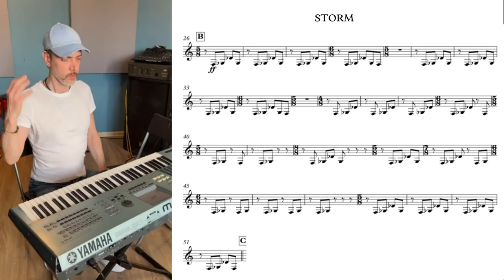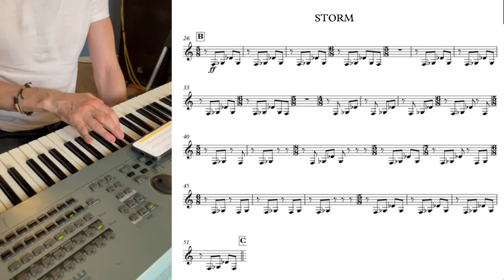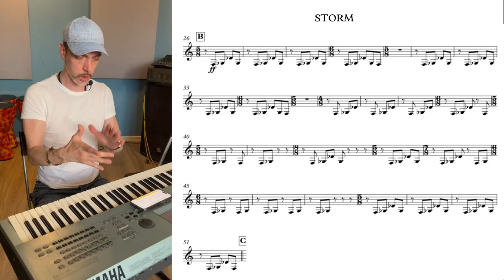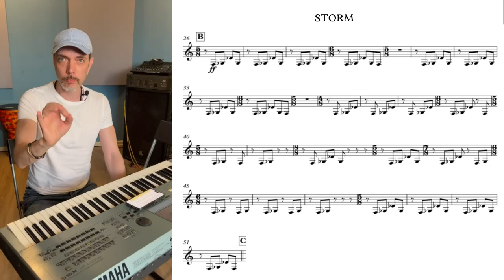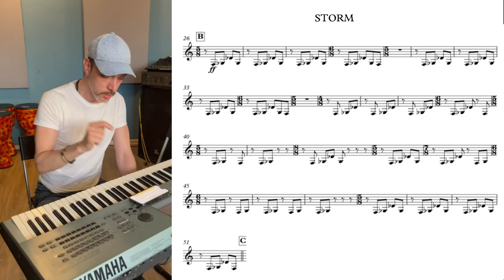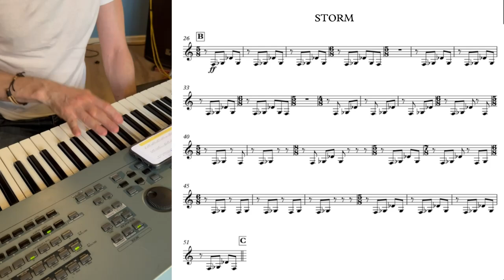Разбор фрагмента композиции "Шторм" (Marimba Plus)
Разбор композиции "Шторм" (Marimba Plus), фрагмент "Гроза" с применением системы коннакол.
Больше интересного у нас в телеграм канале Школы Ритма.